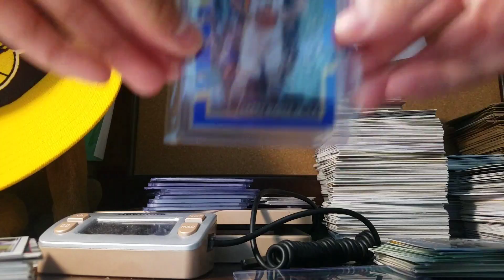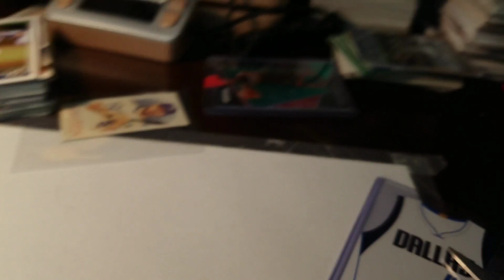Larry Nance Jr!